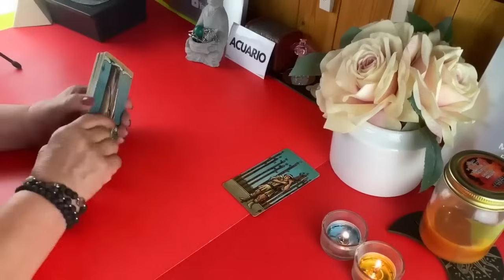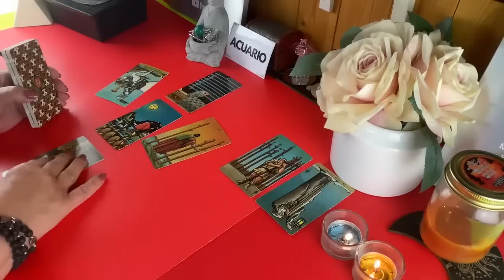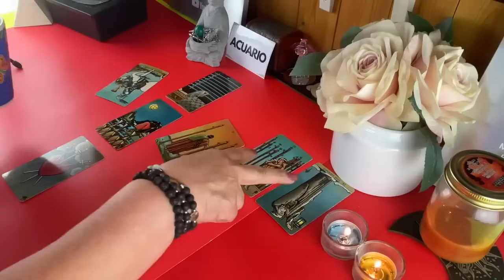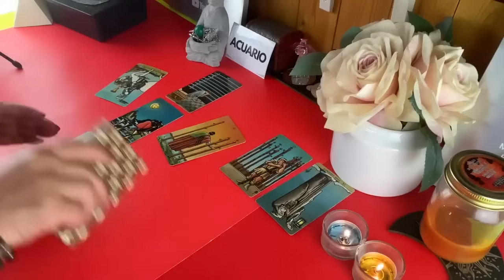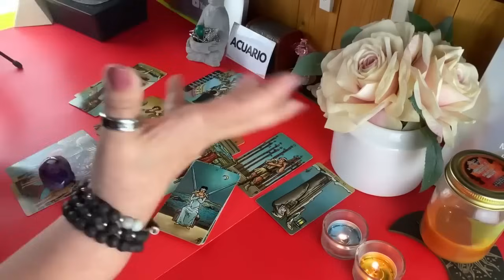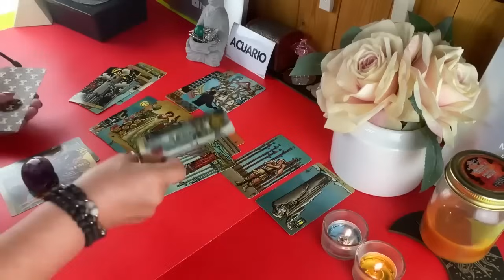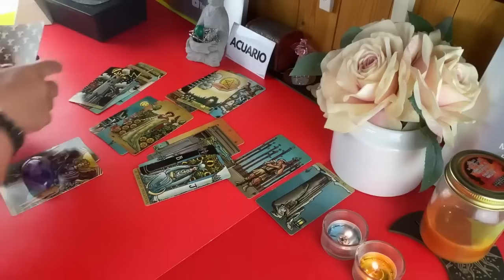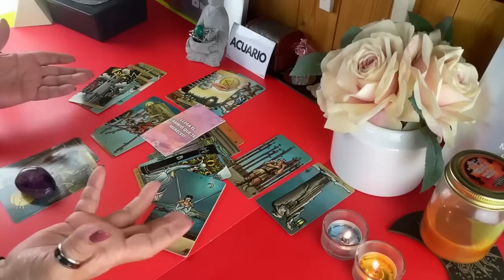ACUARIO♒️ Sinceramente, quiere regresar a Casa🏠 y volver contigo! Solo tu decides!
Sinceramente, quiere regresar a Casa🏠 y volver contigo! Solo tu decides!